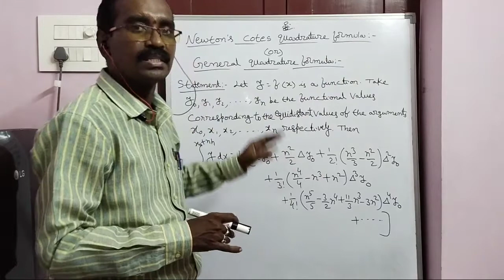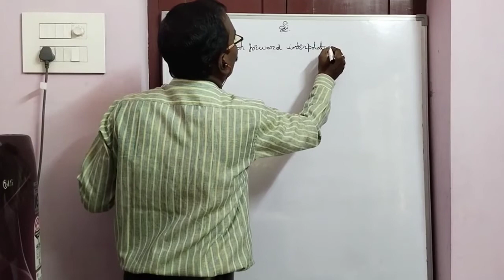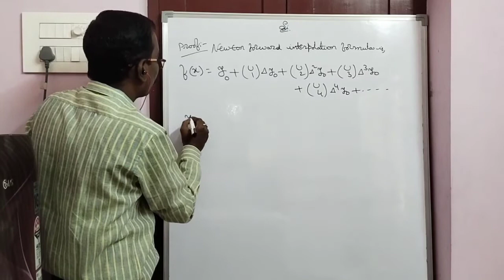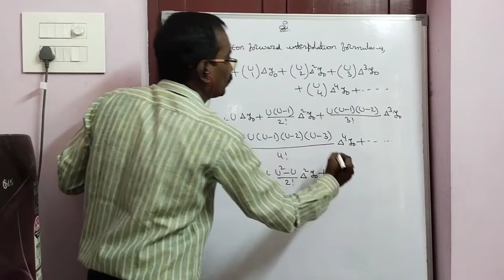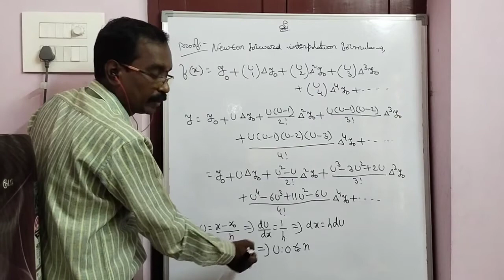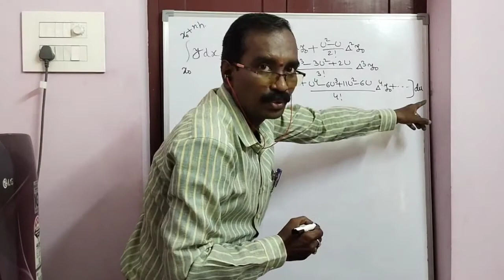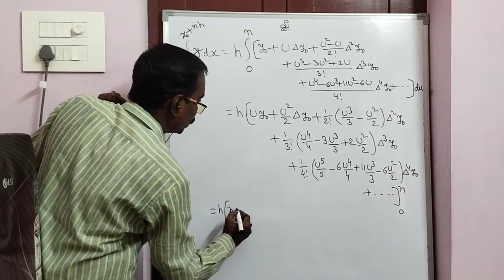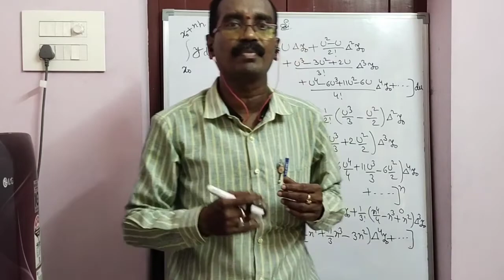Newton cotes (or) General quadrature formula | Numerical Integration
Newton cotes quadrature formula (or)
General quadrature formula || Numerical Integration || Advanced Numerical Analysis

Detailed explanation in telugu || @rkmathsacademy